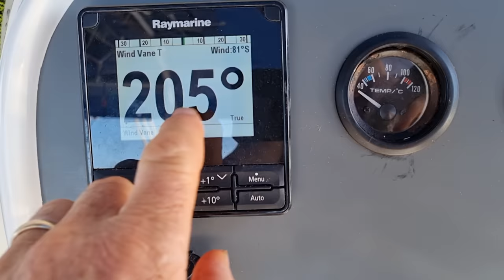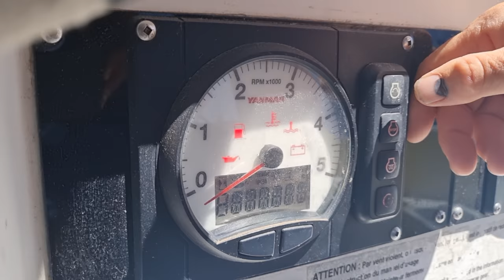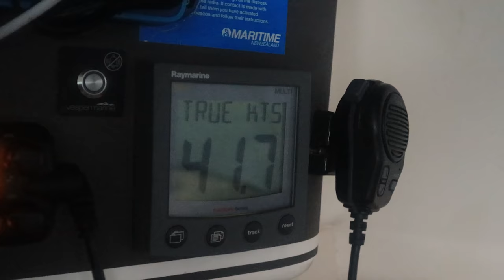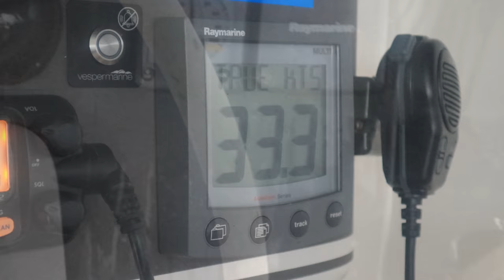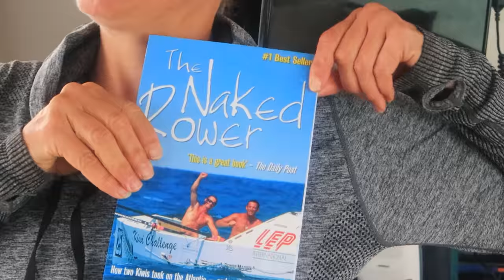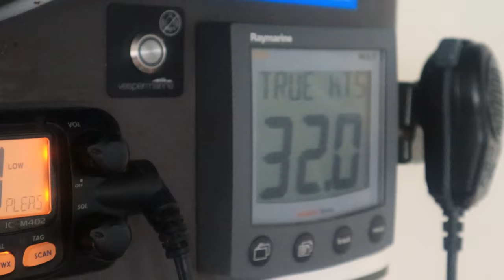Boat life BIG blow SAILIING WA - Ep 136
Keeping an eye on the weather is one of the most important parts of the day when living on a boat. With a storm imminent we have to assess our best option for finding protective cover. There are very few places to hide from a storm on the west coast of Australia. We decide to sail south along The Ningaloo coast to the beautiful anchorage of Coral Bay.
When the wind picks up some people see it as an opportunity to assume the position, harnessing the storm's power to get some big air on a kite board.

BITCOIN
bc1qds53n9tqepxvauqn9dygtczltyu6genkfp9a8a
ETHEREUM
0xB4Cb9e1Aa9c000055DAde5E077809B904EE34CDD
CARDANO
addr1q9xw6hjjqlad7av2k6facn0277u3q4tylrpyev9x9zs54vjva409ypl6ma6c4d5nm3x74aaezp2kf7xzfjc2v29pf2eqrf7zaz
Dash
Xh5xLgH4oQ4pwM6V3d9r96A52R6ckereTz
DOGE
DQGxY6Cak3AuuihR8R7iQHNcBp25z9WnMa

Music
Johnny Stimpson - Ghost
Luna Keller - I don't know where I'm going
Kaina - Hold fast
Kaina - Cannon ball